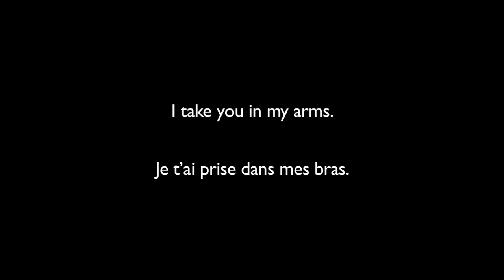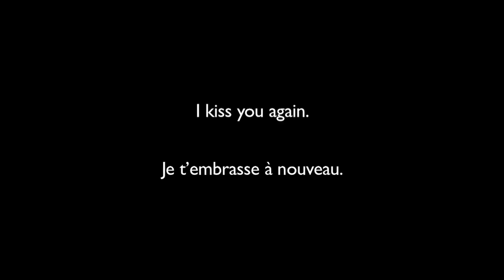PASSAGE 2009 TRAILER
PASSAGE 2009 - Exquisite Corpse - 15 artist collaboration